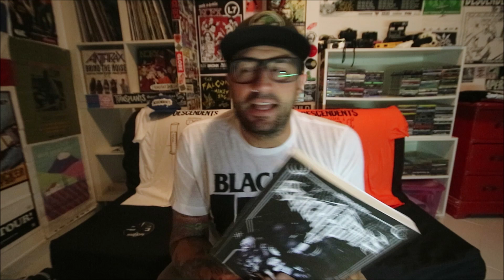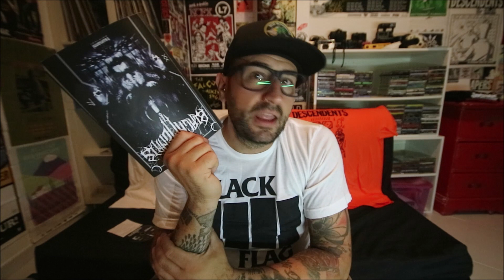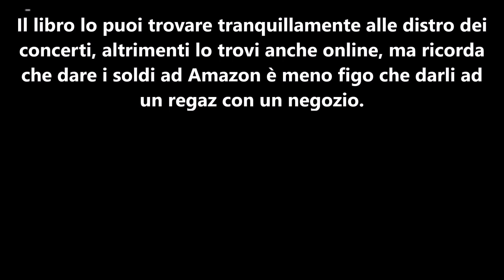Recensione "Dawn Of The Blackhearts" (libro + documentario)